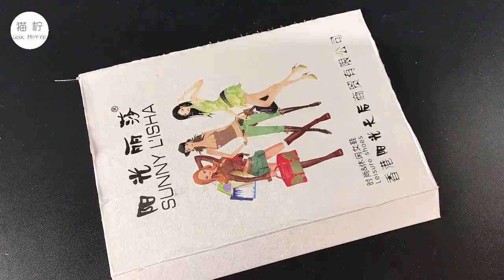【生活妙招】空鞋盒再也不要扔了，聰明的改造成它，化妝品有了好去處【貓檸】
請放心，本影片內容符合YouTube社群準則，沒有任何違反規定的行為。
空鞋盒不要再扔了，教你聰明改造，改造成一個化妝品收納盒，也可以貼上自己喜歡的布料，那樣看得更加精緻哦，趕緊動手試一試吧。
大家好，歡迎來到貓檸，我只做最靠譜的生活小妙招。看貓檸的生活小妙招，讓你的生活過的更愉快、更輕鬆、更歡樂，所以你還在等什麼？